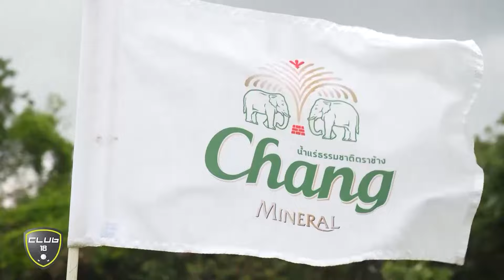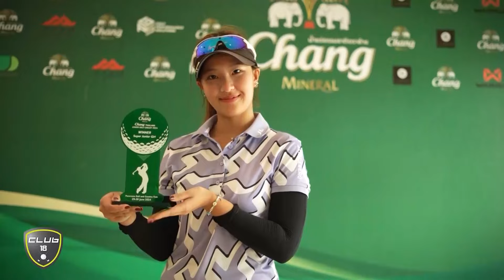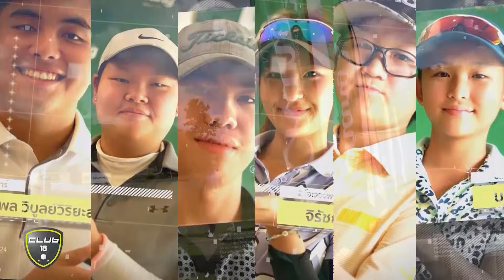Chang Thailand Junior Golf Circuit 2024 สนาม 6 ( ผลของปัจจุบัน คือ ช่วงเวลาที่มีค่ามากที่สุด )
Chang Thailand Junior Golf Circuit 2024 สนาม 6

วันนี้เรามีเรื่องราวดีๆจากการแข่งขัน Chang Thailand Junior Golf Circuit 2024 ที่เดินทางมาถึงปีที่ 10 ที่สนามพานอรามา กอล์ฟ แอนด์ คันทรีคลับ ไปดูกันว่ามีอะไรน่าสนใจบ้าง

ติดตามรายการ Club 18 ผ่านช่องทางต่างๆได้ที่